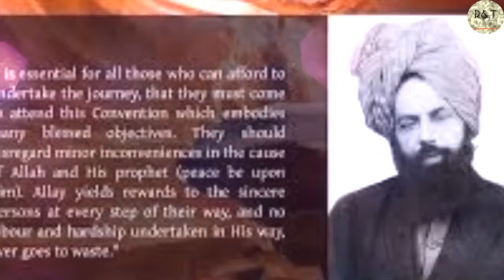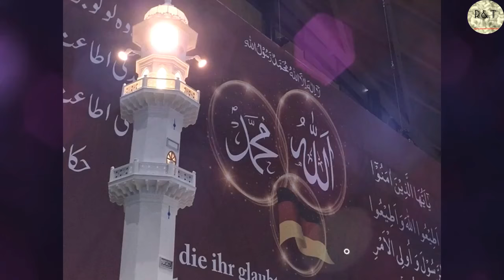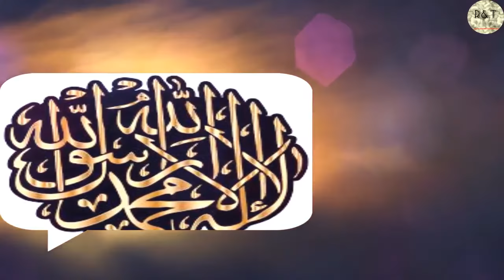Ahmadiyya Poems Ruhaani Maaydah Liye Masseeh Kay Kaarwaan Chalay